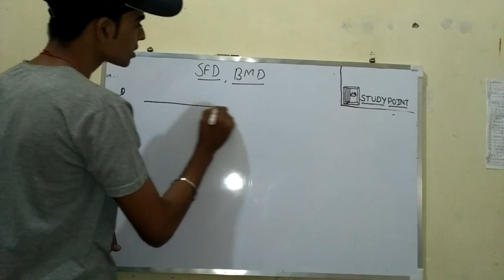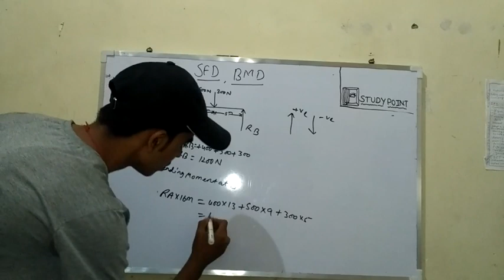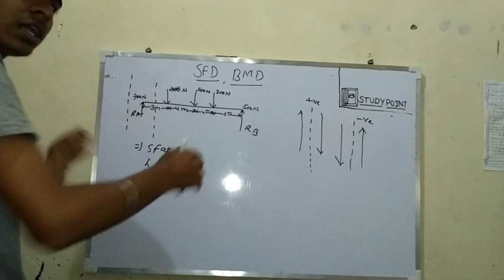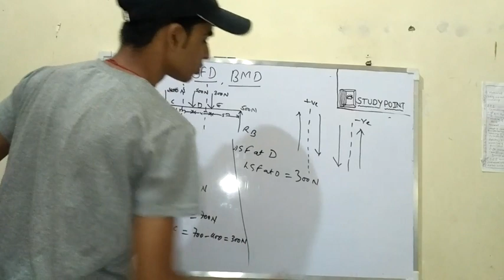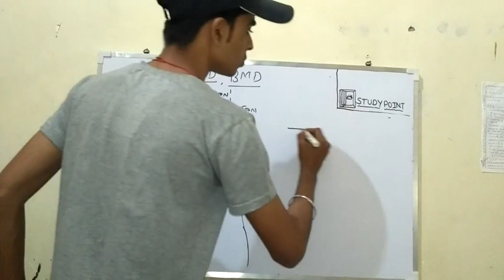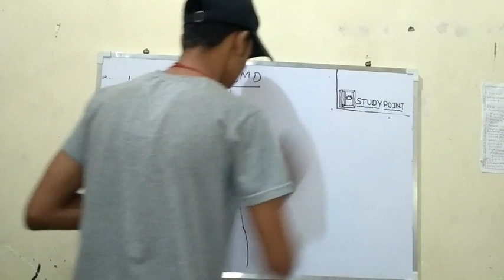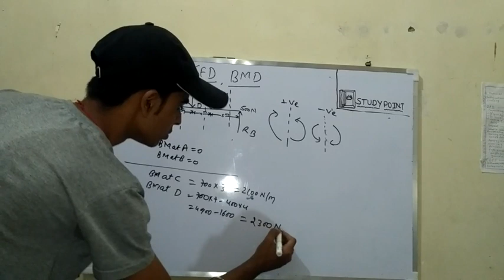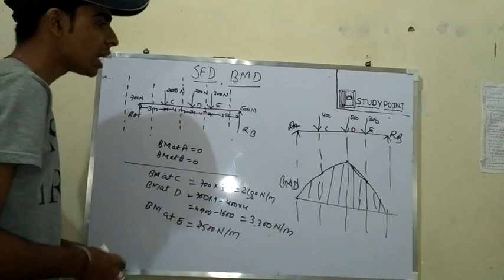Shear force and bending moment | SFD and BMD calculation for simply supported beam in Hindi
Calculation of shear force and bending moment, by short and easy method.i hope you like this video .

STUDY POINT:Here you achieve best